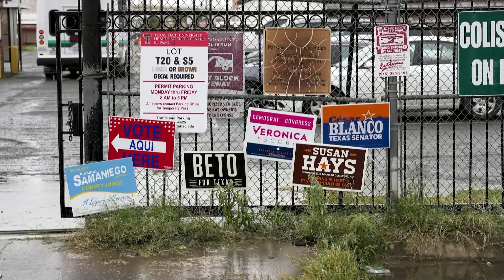Tin Nổi Bật Phần 1 | Cử tri Cộng Hòa và Dân Chủ giảm niềm tin đối với đảng